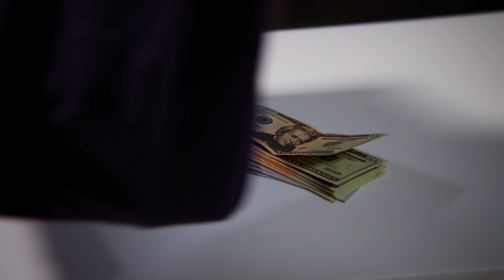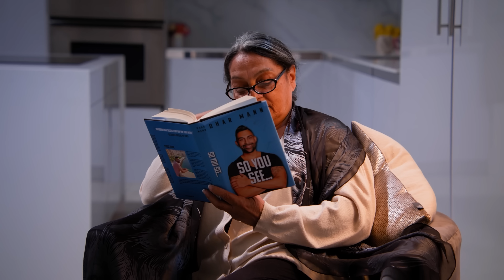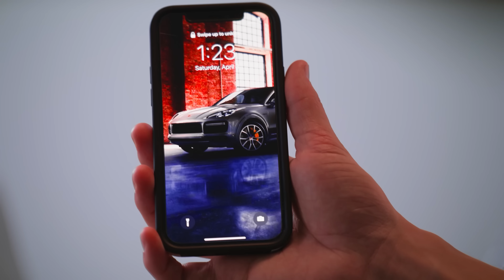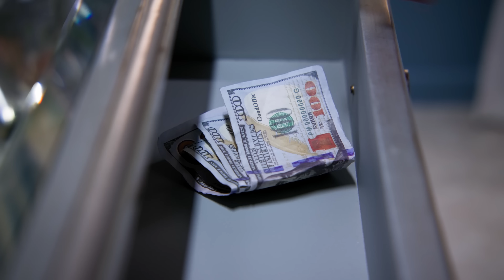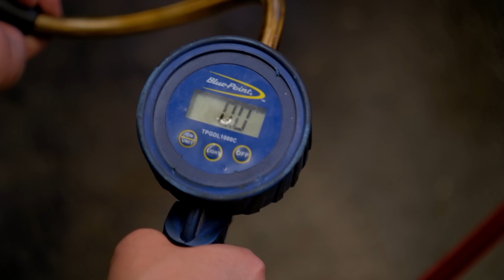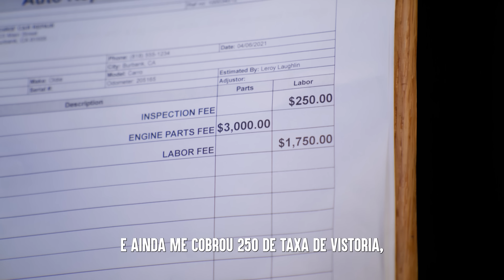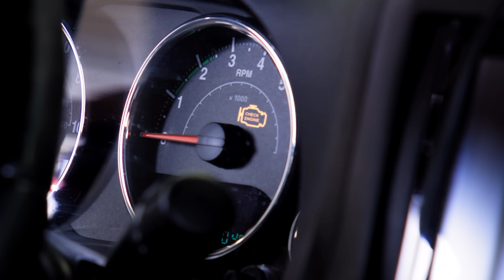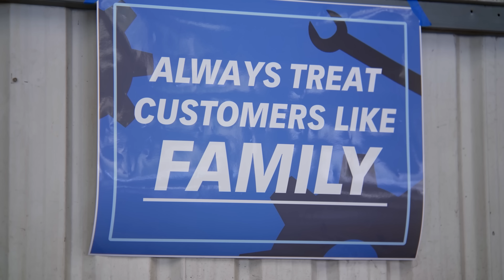Vovós Que Realmente SALVARAM O DIA | Dhar Mann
💥 Não se esqueça de seguir o meu canal clicando aqui ➞ **Certifique-se de CLICAR NO ÍCONE DO SINO para que você possa receber notificações quando o meu próximo vídeo estiver postado, para que você não perca nada!

⚑ LOJA EXCLUSIVA! ⚑

CAPÍTULOS:
00:00​​    ESSE GOLPISTA TELEFÔNICO É Pego No Flagra
05:19    Scammer Rouba De Uma Casa Sênior
20:56    Mecânico Tenta Enganar Essa Mulher
33:15    Homem Rude Humilha Senhora Idosa
43:44    Vídeo Recomendado Para Assistir